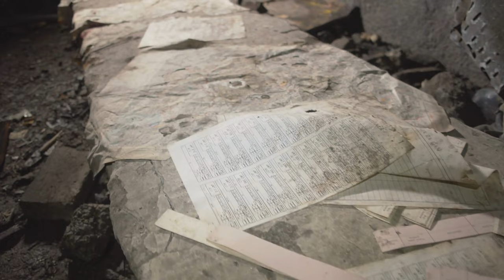Bosnia and Herzegovina | In the Heart of Europe, a Soul of its Own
Bosnia and Herzegovina: Where East Meets West in a Heartbeat
Bosnia and Herzegovina, nestled in the Balkans like a heart-shaped emerald, is a country that pulsates with contrasts. It's a land where Ottoman minarets pierce the sky next to Baroque cathedrals, where history whispers from bullet-scarred walls and echoes in the mournful calls of prayer. It's a place where rugged mountains cradle turquoise lakes, and cobbled streets lead to bustling cafes spilling over with laughter and strong coffee.

Stepping into Bosnia feels like stepping into a time capsule. Sarajevo, the capital, wears its history on its sleeve. Stroll through the cobbled alleys of Baščaršija, the Ottoman bazaar, and imagine merchants hawking silks and spices centuries ago. Visit the poignant Tunnel of Hope, a secret wartime passageway beneath the city, and hear stories of resilience that will leave you humbled. Then, climb the hill to Gavrilo Princip Bridge, where a single gunshot sparked the First World War, and contemplate the ripple effects of a single moment across history.

But Bosnia is not just about its past. It's a country bursting with vibrant life. In Mostar, watch daredevils leap from the iconic Stari Most bridge, a UNESCO World Heritage Site, into the emerald Neretva River. Hike through the breathtaking Sutjeska National Park, kayak through the emerald Pliva Lakes, or explore the mystical Blagaj Tekija, a Sufi monastery nestled inside a cliff face.

The heart of Bosnia beats with warmth and hospitality. Bosnians are renowned for their kindness and generosity, eager to share their stories and their delicious cuisine. Savor hearty stews simmered in clay pots, flaky Bosnian burek bursting with cheese or potatoes, and sip on thick Bosnian coffee as you become part of a lively conversation.

Beyond the cities, discover hidden gems like Trebinje, a sunny town nestled amidst vineyards, or Banja Luka, a charming riverside city with Ottoman mansions and Austro-Hungarian architecture. Each corner of Bosnia unfolds a new tale, a new flavor, a new rhythm that tugs at your soul.

But most importantly, Bosnia is a land of resilience. It's a country that has grappled with conflict and emerged stronger, its spirit untamed. It's a place where hope thrives amidst scars, where music fills the air, and where a simple smile can bridge differences.

So, come to Bosnia and Herzegovina. Come for the history, stay for the beauty, and lose yourself in the warmth of its people. Let this heart-shaped jewel of the Balkans steal your breath, touch your soul, and leave you forever changed. You might just find yourself discovering more than just a country, but a piece of your own heart, beating in rhythm with the land where East meets West in every unforgettable heartbeat.
Sarajevo
Mostar
Banja Luka
Bihac
Tuzla
Trebinje
Počitelj
Medjugorje
Stolac
Jajce
Natural Sites:

Sutjeska National Park
Trebinje Lake
Pliva Lakes
Blagaj Tekija
Buna River
Kravica Waterfall
National Park Kopaonik
Jahorina Mountain
Blidinje Lake
Ram Fortress
Historical Sites:

Višegrad
Počitelj Old Town
Mehmed Paša Sokolović Bridge
Old Bridge (Mostar)
Tunnel of Hope
Gazi Husrev-beg Mosque
Sarajevo City Hall
National Museum of Bosnia and Herzegovina
Unique Experiences:

Traditional kahvana (coffeehouse)
Sevdah concert (Bosnian music)
Mount Trebević hike (Sarajevo views)
Sarajevo War Tunnel Museum
Neretva River whitewater rafting
Neum Adriatic coast beach
Markale market (Sarajevo)
Jablanica Lake boat tour
Mes Potoki cultural festival (Trebinje)
Tito's Bunker museum (Konjic)
Hidden Gems:

Konjic Old Town
Buna National Park
Stolac Radimlja necropolis
Mehmed Paša Sokolović Bridge (Višegrad)
Tjentište Nature Park
Maglić Mountain (highest peak)
Additional Places:

Vranduk Castle (Zenica)
Kastel Fortress (Banja Luka)
Ferhadija Mosque (Banja Luka)
Sacred Heart Cathedral (Sarajevo)
Bezistan (Sarajevo)
Galerija 11/07/95 (Sarajevo art museum)
War Childhood Museum (Sarajevo)
Lukavac-Modrac Lake
Travnik Old Town
Ostrožac Castle
Doboj Fortress
Tešanj Old Town
Bijeljina
Etno village Stanišić (Bijeljina)
Visoko (Bosnian pyramids)
Foča Waterfall
Trebišnjica River Canyon
Stopića Cave
National Museum of Republika Srpska (Banja Luka)
Museum of Herzegovina (Trebinje)
Ars Aevi medieval necropolis (Stolac)
Sokolac (ski resort)
Bjelopolje (ski resort)
Vlašić Mountain
Tara River Canyon
Una National Park
Pliva Waterfall
Krupa Falls
Japra Waterfall
Čajno Spring
Trebinje Riviera
Ljubuško Polje
Nevesinje
Gacko
Trebinje Old Town
Petrovići
More Cities:

Čapljina
Goražde
Livno
Tomislavgrad
Bugojno
Prozor
Konjic
Jablanica
Stolac
Ljubinje
Nevesinje
Bileća
Gacko
Trebinje
Additional Natural Sites:

Tjentište Waterfall
Skakavice Waterfall
Kozjačik Waterfall
Orjen Mountain
Dinara Mountain
Sutǒrica Canyon